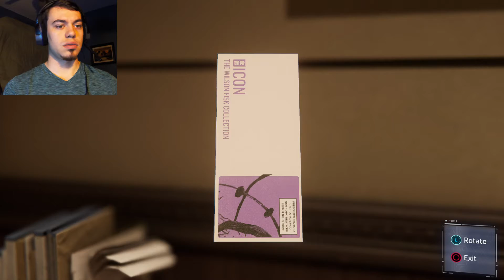How Shocking | Spider-Man Part 4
We pick up immediately where we left off, Spider-Man has just taken care of some of Fisk's baddies at a construction site, then visited aunt May as Peter at the F.E.A.S.T center. This time we start with a possible robbery in progress at a local auction center and museum. Then we get our first look at Herman Schultz, aka. Shocker.